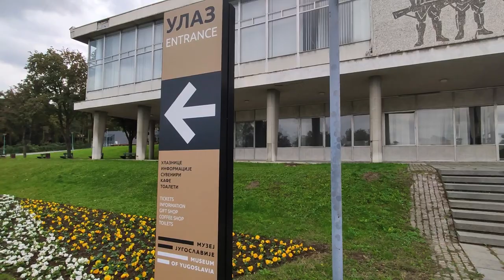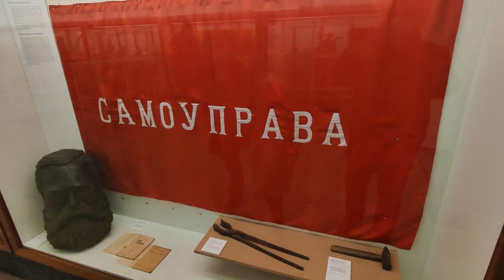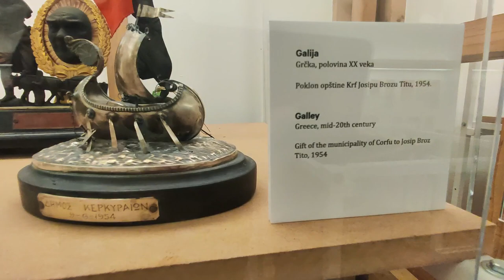Museum of Yugoslavia - Josip Broz Tito - part 1. / Muzej Jugoslavije